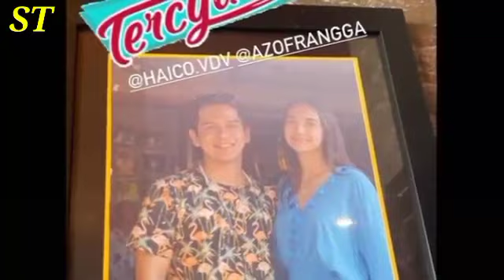AUTO BAHAGIA!! BOCORAN HARI DAN TANGGAL RANGGA AZOF MASUK DI BHSI😍